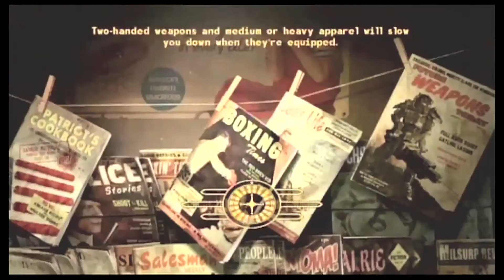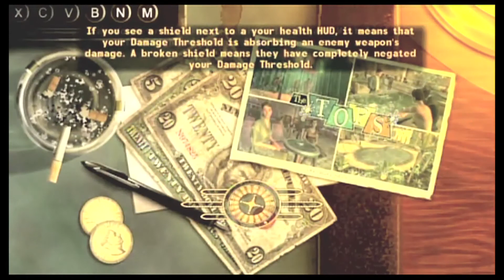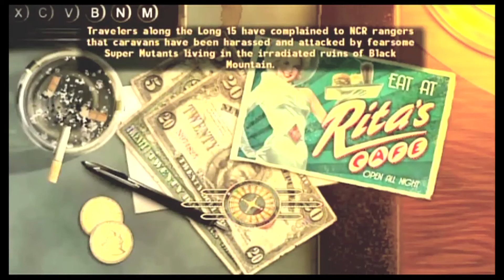FallOut New Vegas Let's Play Pt. 6 - Stupid Super Mutants!!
Let's Play FallOut New Vegas!!